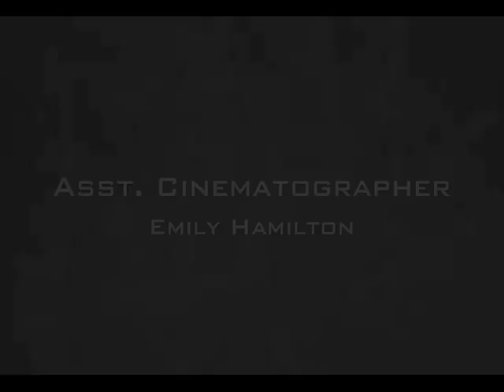JENNY- Short Film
A short film made for WNHS Drama Club's 2015 Spring Medley about alcoholism leading to the deterioration of a once perfect couple.

Starring:
Mikyla Fisher as Jenny
Lucas Conti as Tim
Heather Krahel as Anna
Sarah Swihart as Lizzy
and
Faith Miller as Betty

I did cinematography along with Emily Hamilton, who was my amazing assistant.

This show was written and directed by Jon Wess, but truly the cast deserves credit for making this film what it was.  Whether they were wonderfully adapting to the lines they were given or changed the lines to suit their interpretations of their characters.  Every enjoyable, humorous, or touching moment should be attributed to their talents.

Mikyla and Lucas both costarred in a short film about a small family adapting to huge changes in their lives